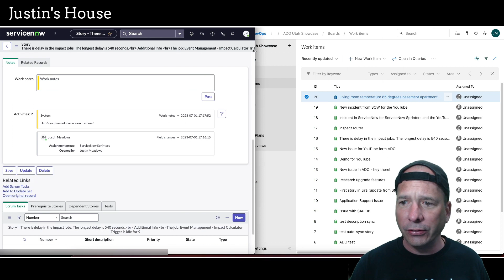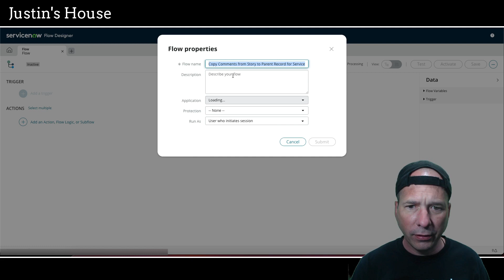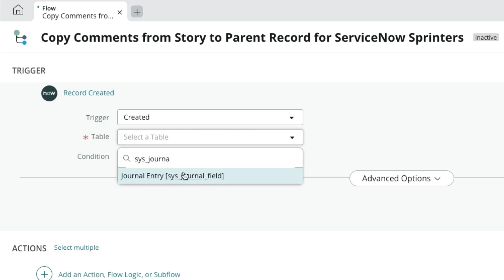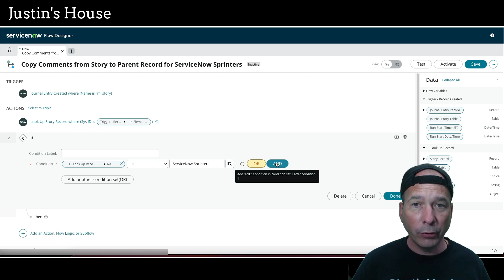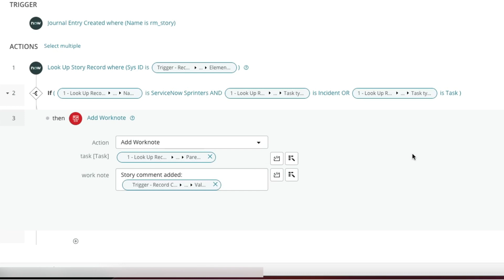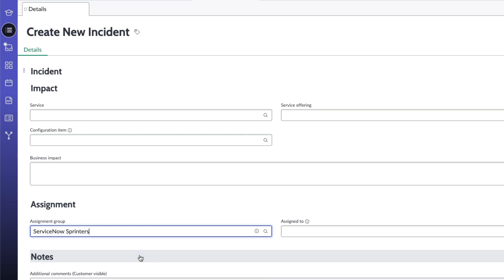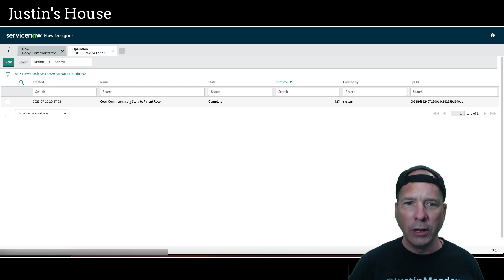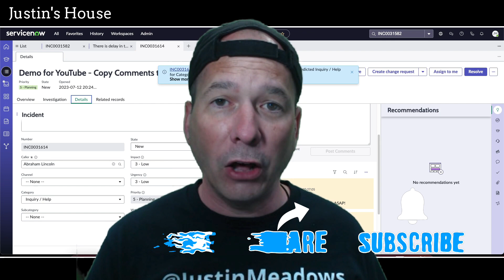Copy Comments to Parent Records with Flow Designer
In the Azure DevOps videos I've shown how easy it is to send any ServiceNow task to a development team in ADO. But when the developers add a comment in ADO, that comment was only updating the STORY record in ServiceNow. In this video I show you how to use Flow Designer to copy those comments from the story record up to the parent record such as an Incident or Customer Service Task.